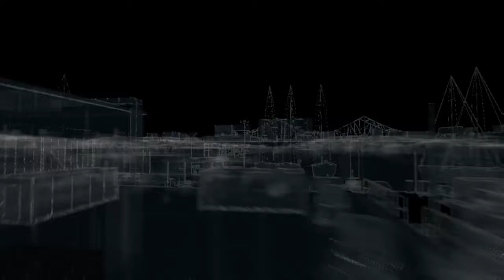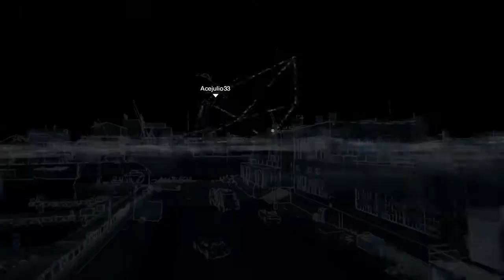WATCH_DOGS™ "Flying boat" les bateaux volants dans le ciel avec Acejulio33 (GLITCH) [FR]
4eme essai c'est le bon. On peux apercevoir plusieurs bateaux dans le ciel.
Il nous aura fallu 1h30 pour atteindre cette hauteur. Autant dire que c'est très long et qu'il faut etres patient.
Pour monter dans le ciel, comptez 4h minimum

Pseudo: Msxlegend33